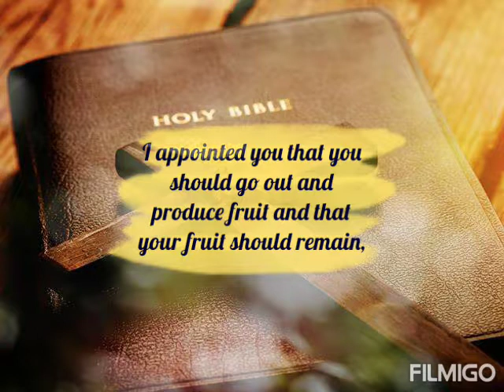Daily Spirit Lifting Verse/ John 15:16